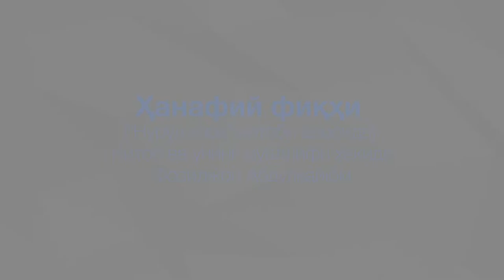02. Ҳанафий фиқҳи - Китоб ва унинг муаллифи ҳақида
Ҳанафий фиқҳи - "Нурул изоҳ" китоби асосида.
Китоб ва унинг муаллифи ҳақида
Фозилжон Абдулқайюм